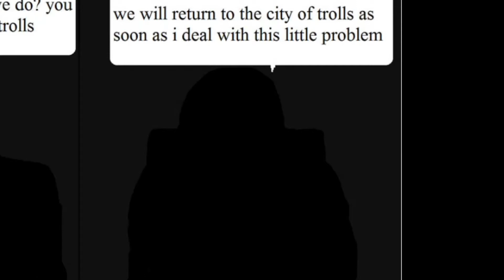TAILS GETS TROLLED CHAPTER 3 PART 3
Luigi: MAXX!!!